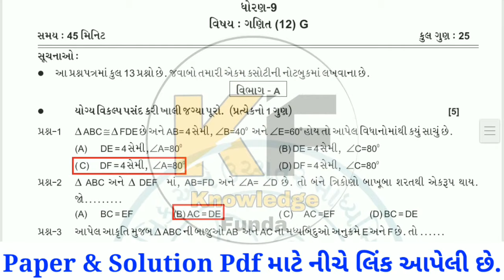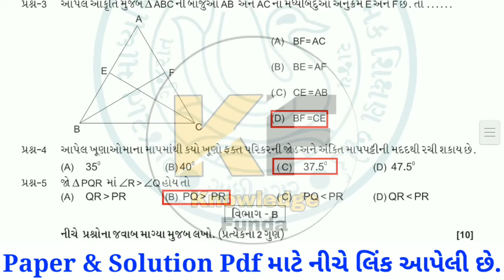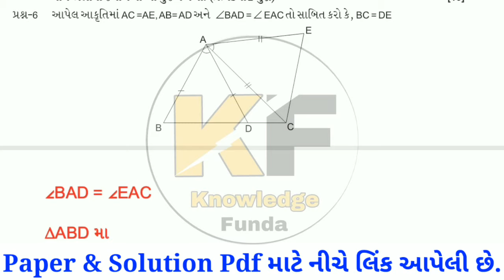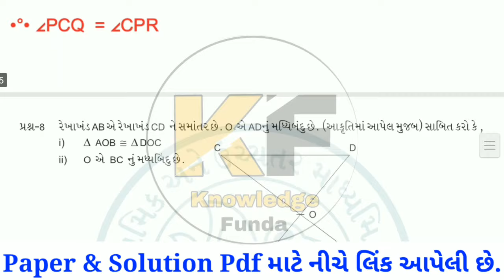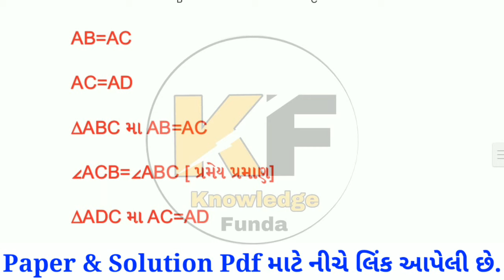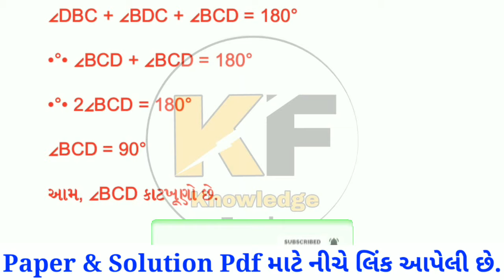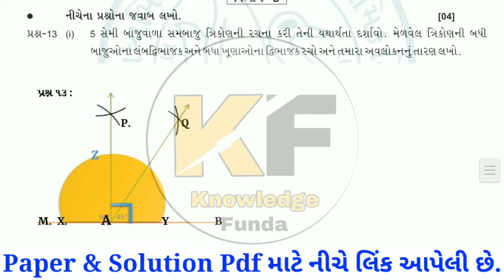Std 9 Ganit Ekam Kasoti Solution December 2020,Samayik Mulyankan Kasoti 2020,Dhoran 9 Ganit Sol.2020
Ekam Kasoti ganit STD 8 28/12/2020
ધોરણ 9 એકમ કસોટી તા-28/12/2020
std 9 to 12 akam kasoti paper Download
std 3 to 8 akam kasoti paper Download
એકમ કસોટી 9 થી 12 તારીખ
ડિસેમ્બર એકમ કસોટી Paper Solution
એકમ કસોટી ૨૦૨૦
December 2020 std 6
Unit Test Papers December 2020
new _course_2021
gujarat board new course
gujarati medium
#30% reduce
unit test paper Solution
gujcet paper style 2021
exam tips
ekam kasoti dhoran 9 ganit December 2020
dhoran 10 ekam kasoti
ધો 9 ગણિતએકમ કસોટી પેપર 2020
dhoran 9 ganit ekam kasoti Dec.2020
ganit dhoran 9 Solution Dec.2020
english medium Unit Test Solution Dec.2020
std 9 paper solution 28 December 2020
ekam kasoti ganit solution Dec.2020
ekam kasoti std 9 Ganit full solution Dec.2020
Dec.2020 ekam kasoti std.8 ganit paper Solution
એકમ કસોટી ધોરણ 9 ગણિત પેપર સોલ્યુશન ડિસેમ્બર 2020
ધોરણ 9 ગણિત પેપર સોલ્યુશન ડાઉનલોડ Dec.2020
એકમ કસોટી સોલ્યુશન 2021
dhoran 9 Ganit ekam kasoti paper solution Dec.2020
gujarati std 9 ekam kasoti solution December 2020
std 9 gujarati 28-12-20 paper solution
std 9 28 Dec.2020 paper solution
std 9 29/12/2020 paper solution
Std 9 Ekam Kasoti Full Solution Dec.2020
UnitTest-5 Solution
STD 9 Math's ekam kasoti solution 28 December 2020
Std 9 Ekam Kasoti 5 Paper Solution
December 2020 Unit Test Paper Solution
STD 9 Ganit ekam kasoti solution 30 December 2020
STD 7 Ganit ekam kasoti solution 31 December 2020